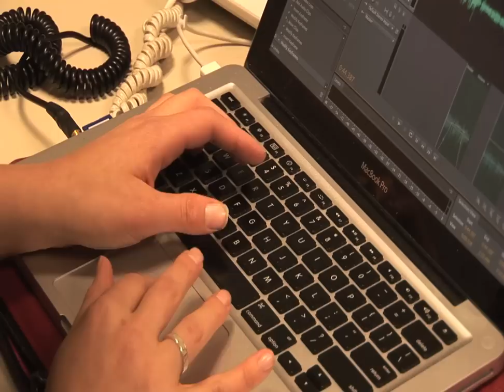Alice Ollstein in Washington DC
Alice Ollstein explains why FSRNs Capitol Coverage is different from the rest